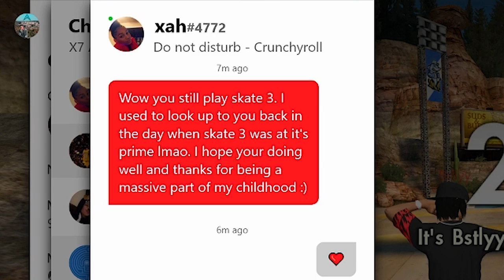Skate 3 - Playing as Jason Dill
Video Owned & Uploaded by X7 Albert (PG, Family Friendly Content & No Swearing) Jason Dill